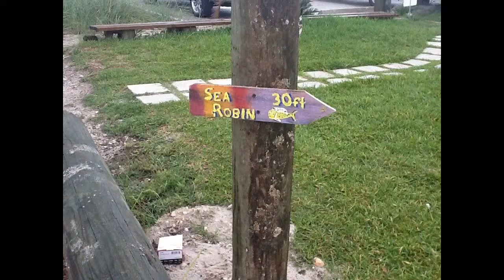2012movie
Heller High Water Charters 2012 Pictures